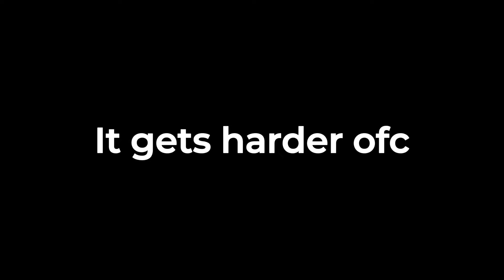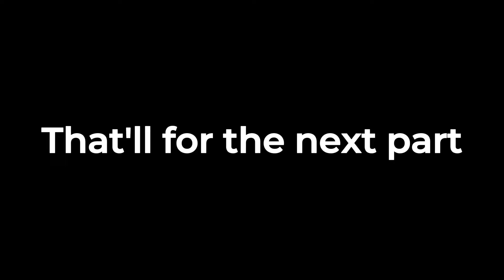The BEST current turn-based game on Roblox.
Block tales - Roblox.